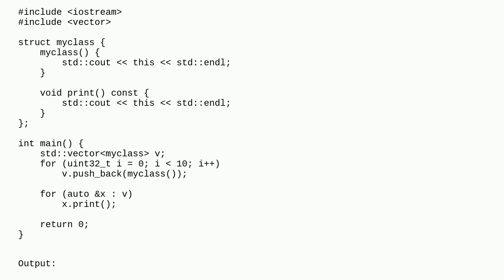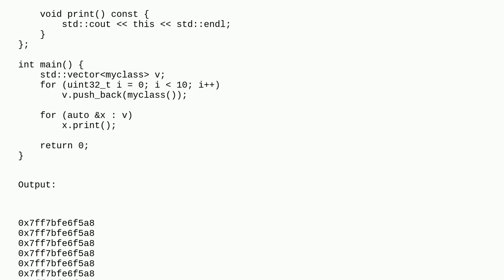Why are the this pointer all of all the objects same?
A special thanks goes out to the community

  c++